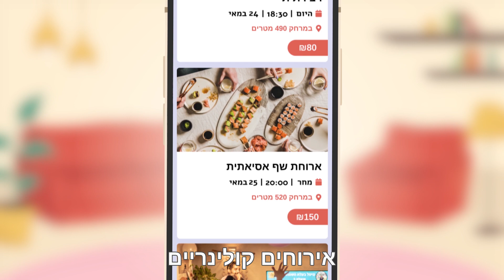בסלון - גלו הרצאות, סדנאות, הופעות, ארוחות ומפגשים חברתיים בסלון הקרוב אליכם (עם כתוביות)